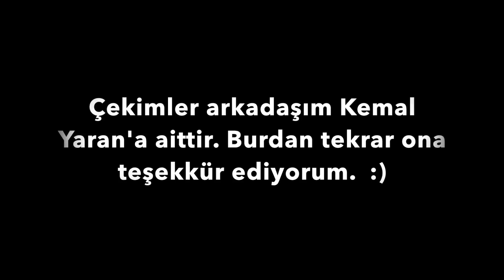Yağmur Araz - Look Book 2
Merhabalar arkadaşlar :) Yorucu final haftasına aldırmadan 2. Look Book çekimimizi de tamamladık... Sınavlarla boğuşurken, bir yandan da şık ve  havalı görüneyim diyorsanız bu tam da sizlik bir kombin. Açıkçası kıyafet konusunda rahatına düşkün bir insanım. Bir de sabah uyandığımdaki ruh halim var. Yine tam arasında bir kombin yaptığımı düşünüyorum :) Yorumlarınızı bekliyorum...

Tişört : Limon
Pantolon : Bershka
Çanta : Aksesuarix
Ayakkabı : Nike
Ceket : Fashion Friends